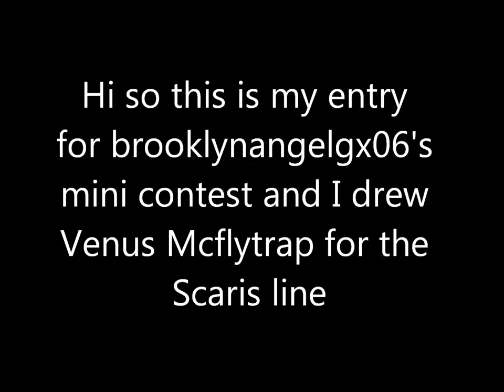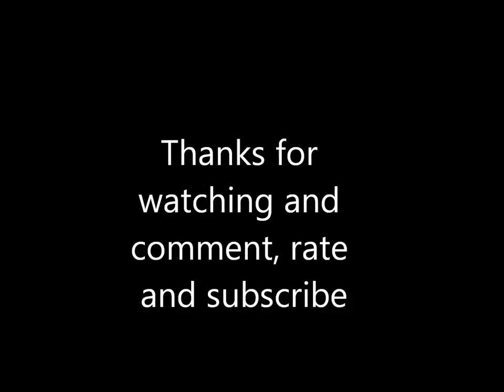My contest entry for brooklynangelgx06